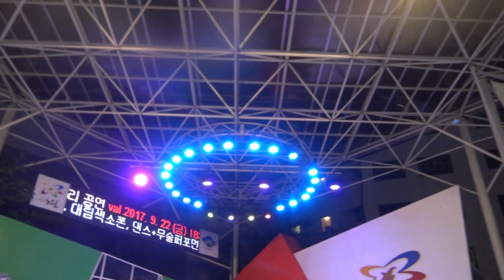섹소폰독주 임홍철 별이빛나는밤에 노원문화의거리공연 장소:노원구 노원문화의거리 성설공연장 일시:2017.9.22